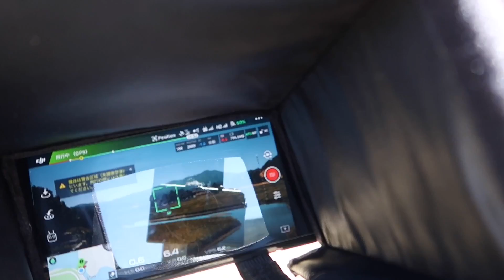FreewellのMavicPro周辺機器を開封レビュー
FreewellさんのMavic Pro用周辺機器を開封&レビューしました。

Jeff Kaale
Rogyr

★撮影機材★

G7 X Mark II　（メインカメラ）

iPhone7Plus

Foneso Bluetooth （スマホ自撮り棒/三脚）

JOYSOCKETS SIINGLE (Popsockets)

Pitaka アラミド繊維製iPhone用ケース